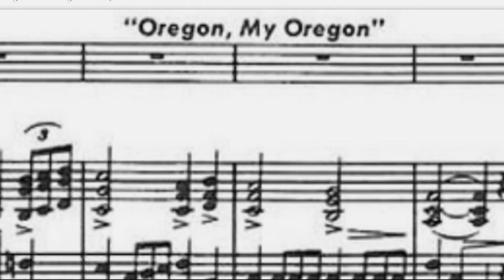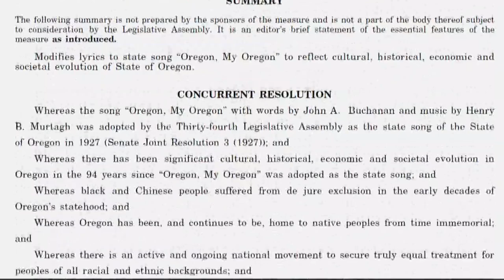Oregon state song updated to remove racist language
The Oregon Legislature has approved changes to the lyrics of Oregon's state song to remove racist language and make the lyrics more inclusive.

The Oregonian/OregonLive reports House Concurrent Resolution 11 modifies the lyrics, while keeping the same music of "Oregon, My Oregon," to reflect the "significant cultural, historical, economic and societal evolution in Oregon" since the state song was adopted in 1927.